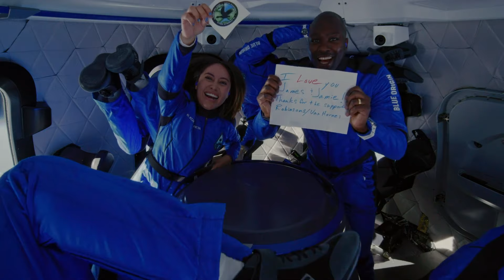12 INCREDIBLE INVENTIONS OF ALL THE TIME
12 INCREDIBLE INVENTIONS OF ALL THE TIME

"Discover the 12 most incredible inventions of all time in this exciting video! From groundbreaking ancient innovations to cutting-edge modern marvels, we'll take you on a journey through human ingenuity that has shaped our world. Don't miss out on these life-changing inventions that revolutionized how we live, work, and play.

00:00 - e-Palette
01:02 - Blue Origin space tourism
02:06 - PodRide e-bike
03:09 - Can-Am Maverick X3
04:17 - Tinger TF4
05:26 - Reevo hubless eBike
06:36 - Ramsmobile RMX2
07:48 - Footsteps Technology
08:54 - Ski-Cab
09:53 - Twike 5
10:57 - Yingang City Coco
12:02 - Langfeite GT4S